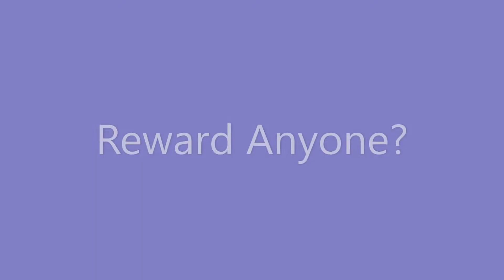Reward Anyone? Here's your Chance. Learn how to get rewards and awards by serving God.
Emerge a new man or woman with fiery motivation and spiritual advice from Dr. Lord that will help you transform your life. Be that man or woman that you always wanted to become. It is not too late.